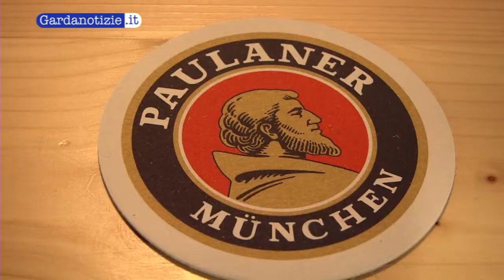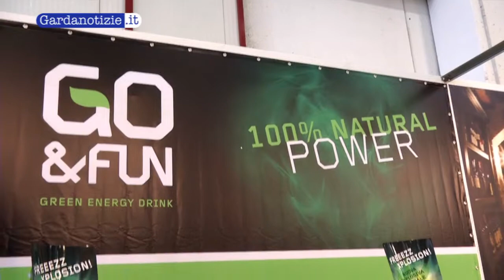Aliment 2013: Gallina la Grande distribuzione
Aliment, la fiera dedicata alla ristorazione, dopo alcuni anni interlocutorii sta ritrovando i l'antico splendore grazie anche e soprattutto a tutte quelle aziende che sono tornate a credere alla sua utilità. Una menzione particolare va sicuramente fatta all'azienda Delio Gallina, una delle più importanti per quanto riguarda la distribuzione di bevande a bar e ristoranti, capace di allestire uno spazio espositivo enorme dopo anni di totale assenza.

I motivi di questo ritorno in grande stile ce li racconta Andrea Matranga direttore commerciale della Delio Gallina.